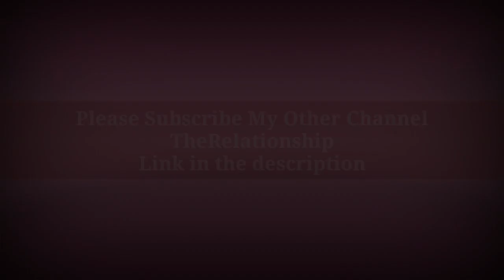How To Be Attractive To Everyone | Switch Words